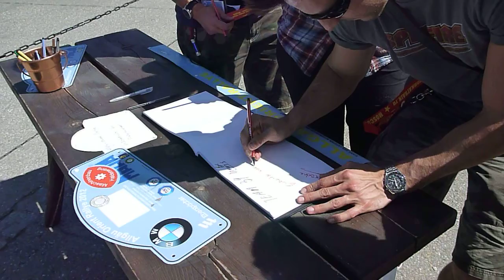CARS - DRIVING - RALLY | Abzeichnen Rodelbahn-Rodbook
Allgäu-Orient Rallye Random Videos and Impressions - All Rally Teams on the way from Germany to Azerbaijan.
Join our Adventure Tours and Global Sport Trips!